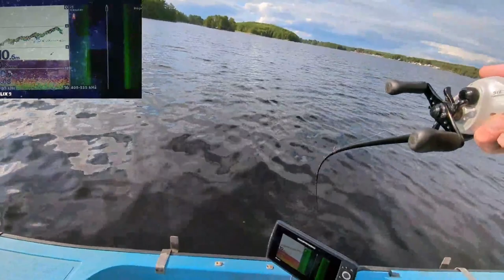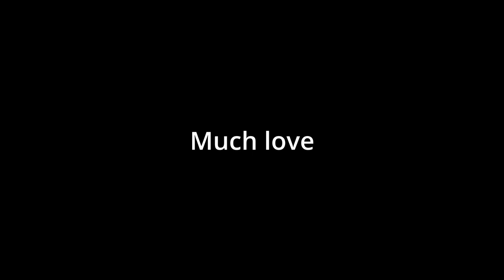The Pike | My Arch nemesis.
Finally i could use the boat again after a long motor service.. The mission was Perch but as always the pike had to make my life a bit more exciting.. (Fishing fotage from the live stream)